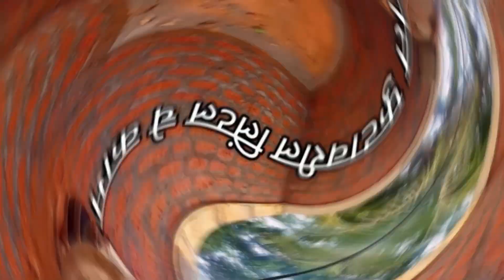"Why Use Full RCC Lintel in Load Bearing Limestone House"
In this video, we explore the importance of using a full RCC lintel in load bearing limestone houses. Lintels play a crucial role in providing structural support and distributing the weight of the building evenly. By incorporating a full RCC lintel, you can enhance the durability and stability of your house, ensuring it can withstand heavy loads and natural forces. Join us as we delve into the reasons why this construction technique is essential for your limestone house.